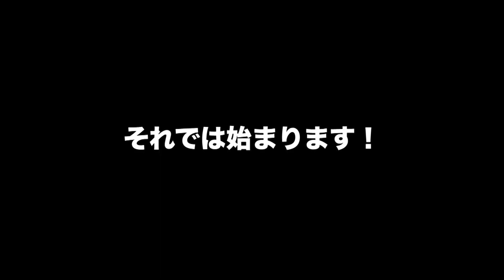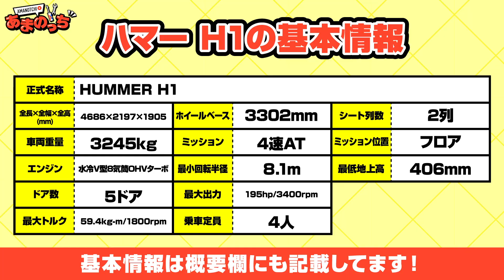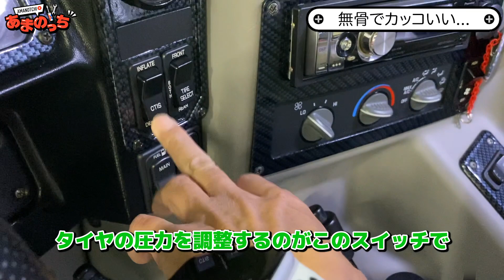【HUMMER H1】デカすぎるアメ車にあまのっち大興奮!?ハマーH1を紹介！【Jeep Wranglerが小さく見える!?】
【製造業フェスのクラウドファンディング、3/9より実施中！】
万全なコロナ対策は前提の上で、皆さまと一緒に製造業フェス（オンラインLIVE）を盛り上げられたら幸いです！
リターンには天野直伝営業セミナーもあります！ぜひご支援お願いいたします！

▼あまのっちチャンネルとは
製造業大好きおじさん「あまのっち」が、日常をまじめに楽しむバラエティチャンネル。「You Tubeはじめたい！」という衝動から突然はじまりました！楽しみながら動画をアップしていきますので、視聴者の皆様、これからどうぞよろしくお願いいたします！

今回の企画は「車企画！」

前回はジープの「JK」と「JL」を紹介させて頂きましたが、
さらに大きい車「ハマーH1 (HUMMER H1)」を紹介してまいります！

H2 や H3 より以前に出たモデルですが、
車に疎い中の人でも「スゴい…」と感じたこの車！

▼ハマーH1 概要
全長×全幅×全高 (mm)：4686×2197×1905
車両重量：3245 kg
乗車定員：4 人
室内(全長×全幅×全高)：-×-×-
ホイールベース：3302 mm
シート列数：2 列
エンジン：水冷V型8気筒OHVターボ
ミッション：AT
ミッション位置：フロア
ドア数：5
ドア最小回転：半径8.1 m
最低地上高：406 mm
最大トルク：59.4 kg・m / 1800 rpm
最高出力：195 hp / 3400 rpm

▼メインチャンネル「AMANO SCOPE」リンクはこちら